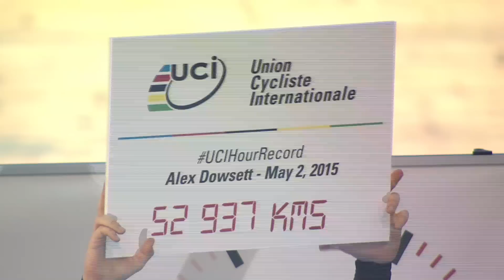NEWS - Alex Dowsett (GBR) | UCI Hour Record - May 2015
British rider Alex Dowsett covered a distance of 52.937 kilometres to brake the UCI Hour Record on
2 May 2015 in Manchester.

The previous record of 52.491 kilometres was held by Australia’s Rohan Dennis since February.